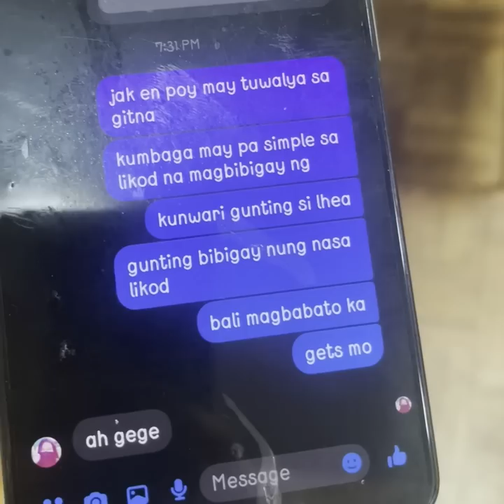BATOBATOPIK pero mga madadaya!